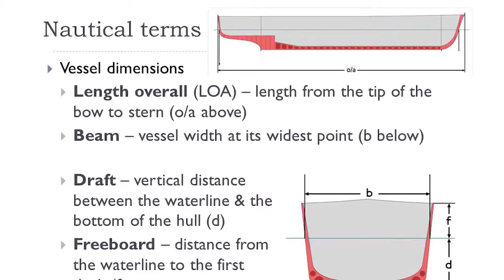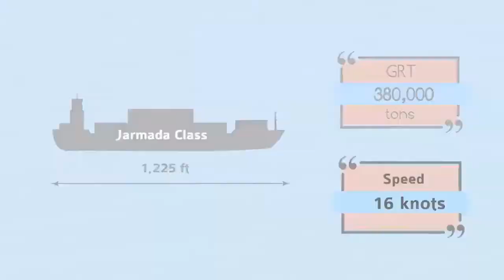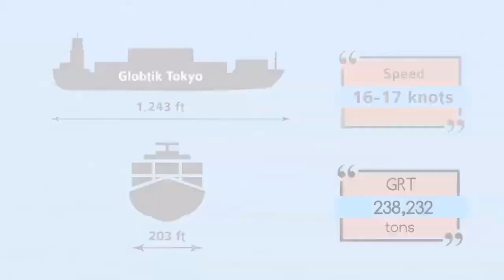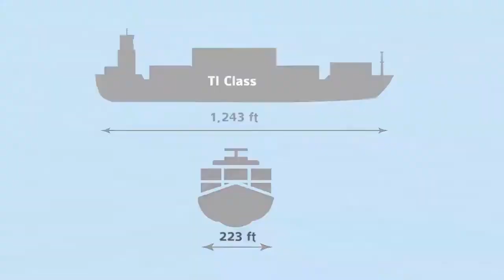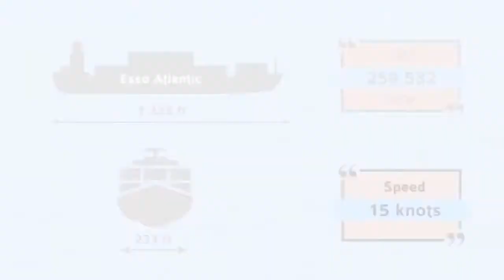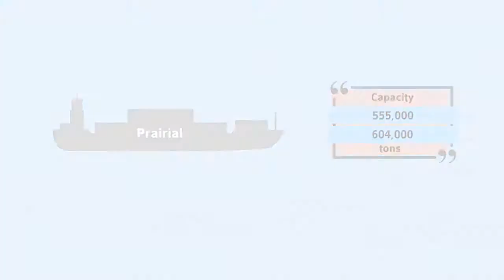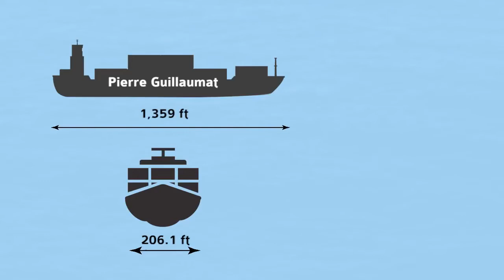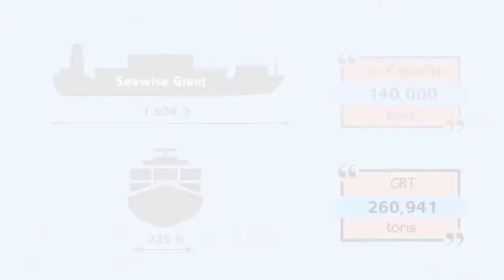Top 10 Biggest Ships In The World | Junax The Great /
The world’s biggest ships are listed according to their overall length, deadweight tonnage and gross tonnage. The list includes the current record-holders, either as individual ships or ship classes, of each major ship type as well as some former record-holders and larger vessels that have been scrapped.
License